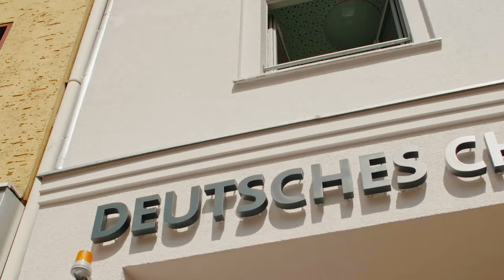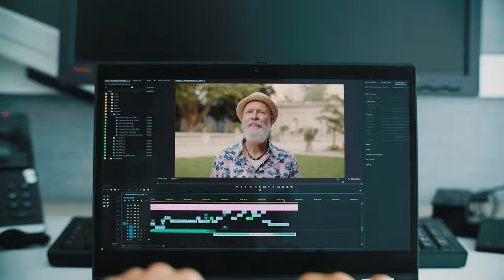Wir in Neukölln - Bunt wie diese Stadt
Neuer Standort, neue Nachbarn, neue Projekte, die vor uns liegen und Kultur rundherum in einem bunten und vielfältigen Kiez – mitten in Neukölln am Puls der Stadt – das ruft nach einem neuen Imagefilm für den Chorverband Berlin.